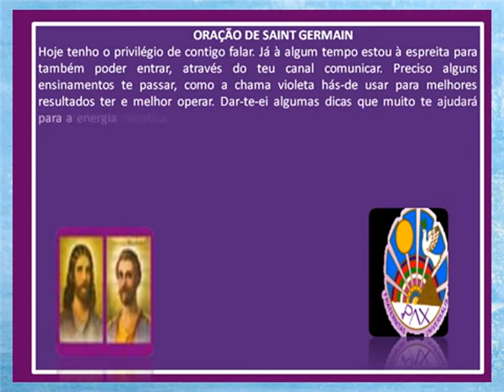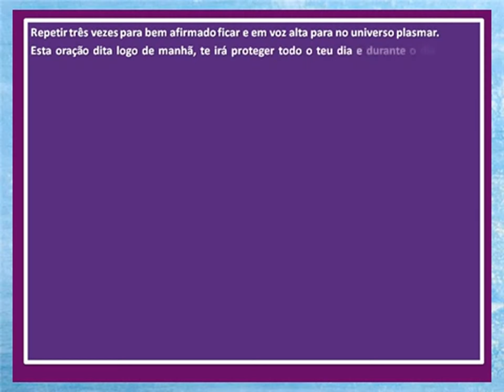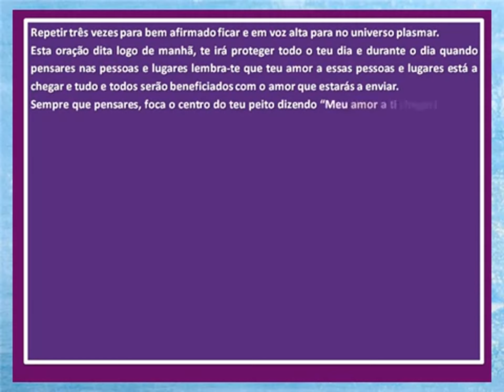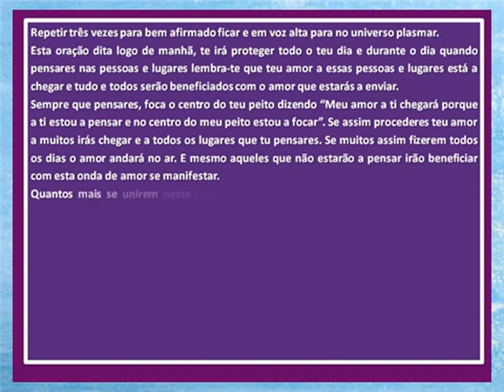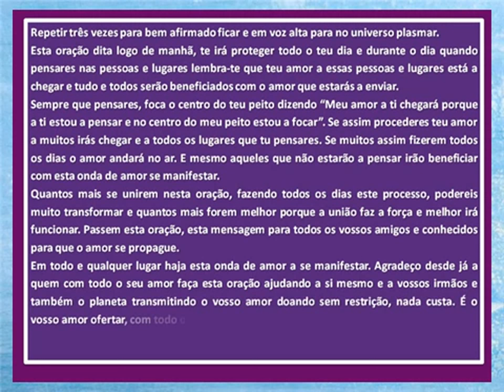Oração de Saint Germain VOZ RAI theraio7 5495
Oração de Saint Germain VOZ RAI